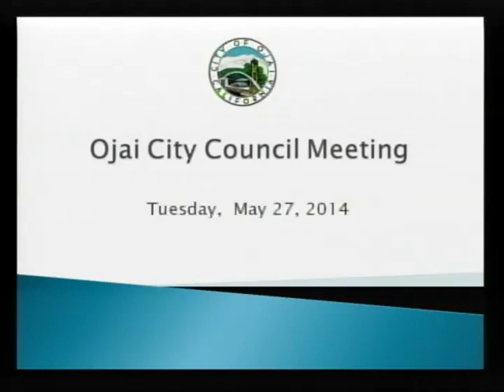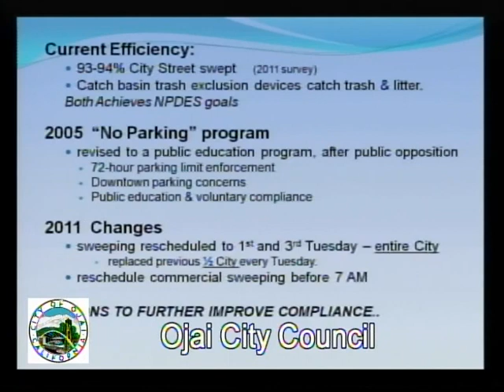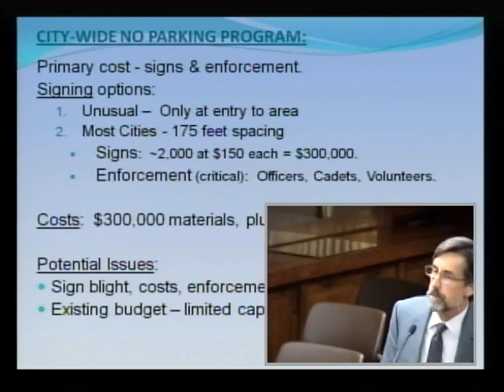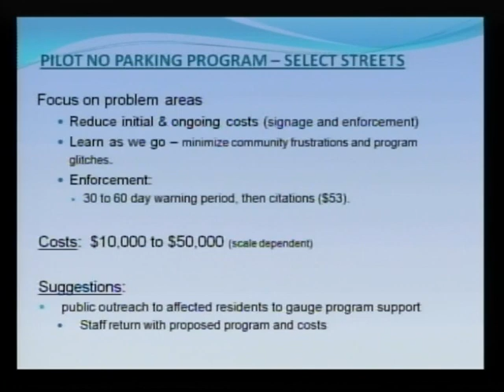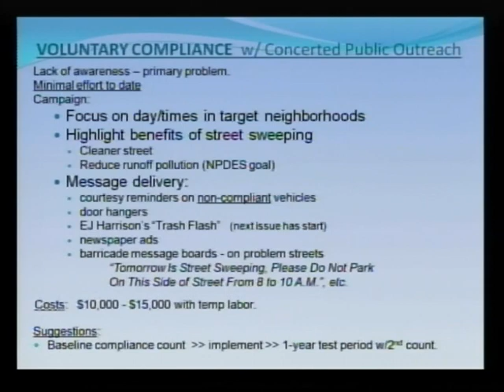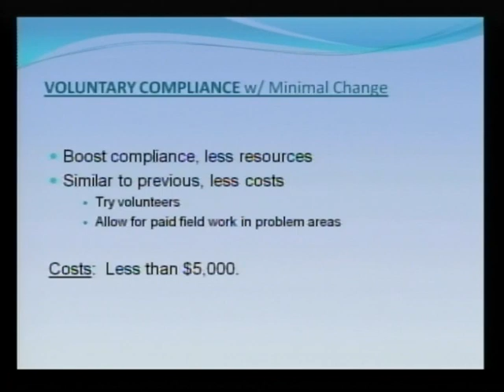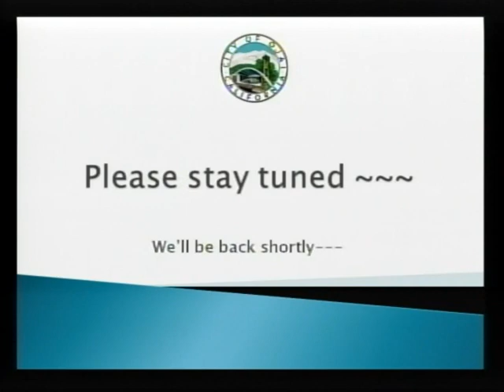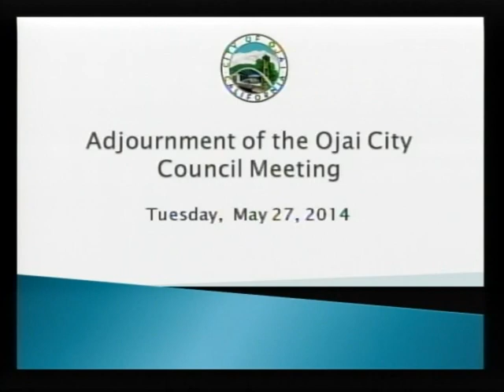May 27, 2014 Ojai City Council Meeting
May 27, 2014 Ojai City Council Regular Meeting